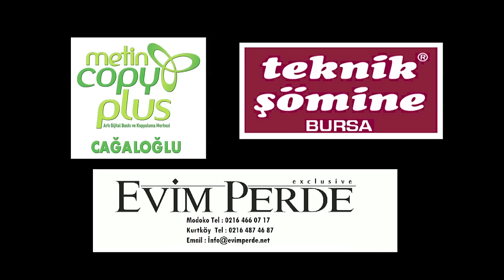Çocuklar Duymasın 112.Bölüm - Tek Parça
► RESMİ SİTELER ◄

OYUNCULAR
Pınar Altuğ Atacan
Tamer Karadağlı
Furkan Kızılay
Zeyno Gönenç
Volkan Severcan
Ferdi Akarnur
Emel Müftüoğlu
Cem Emüler
Melek Şahin

YÖNETMEN
Bora Tekay

ÇDFULL S03 E112